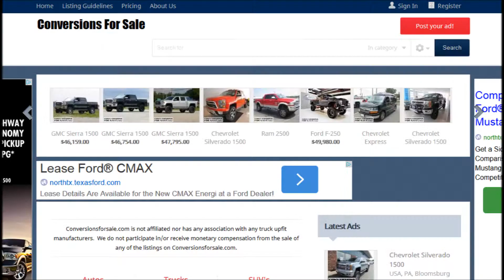2015 Chevrolet Silverado 1500 LTZ Southern Comfort Black Widow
2015 Chevrolet Silverado 1500 LTZ Southern Comfort Black Widow